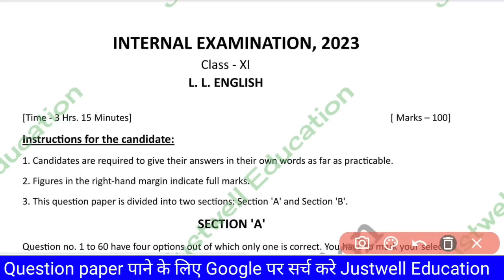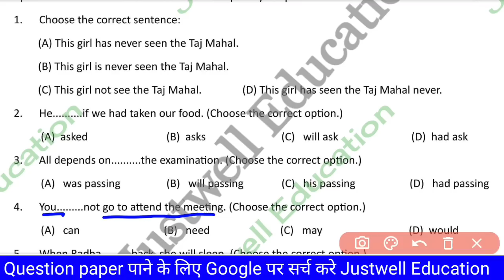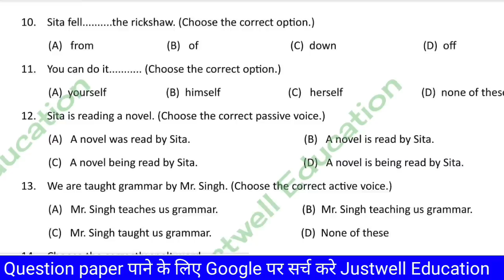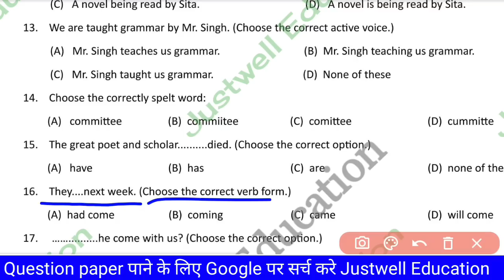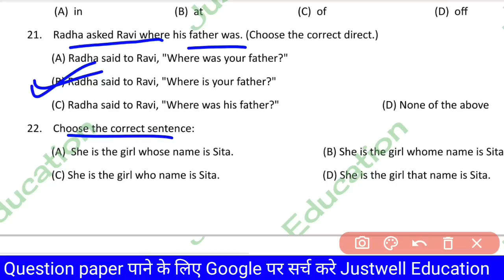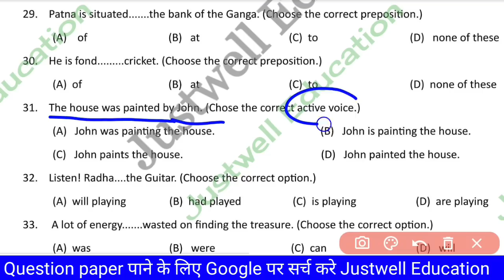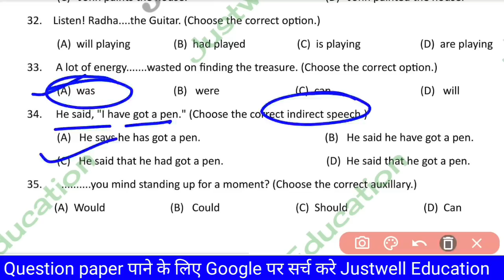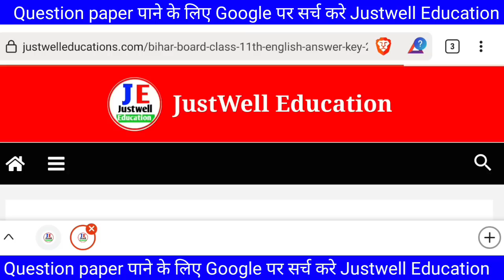Bihar Board 11th English Question Paper 2023 | class 11th annual exam 2023 english answer 11th class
👇 Bseb class 11th english annual exam question paper 2023
➡️ Bseb class 11th English question paper 2023
☑️ Bihar board class 11 english question paper 2023
class 11th annual exam 2023 english paper
class 11th annual exam 2023 english
class 11th annual exam 2023 english paper bihar board
class 11th annual exam 2023 english paper set c
class 11th annual exam 2023 english paper set f
Bseb board class 11th annual exam 2023 english
class 11th english annual exam paper 2023 Bihar board
class 11th english annual exam paper 2023 set b
class 11th english annual exam paper 2023 set d
class 11th english annual exam paper 2023 set a
bihar board class 11th english Set-A answer key 3 may 2023
Bihar board class 11th annual exam 2023, Bseb class 11th english test exam question paper, Bseb class 11th english question paper 2023, Bihar board class 11 english question paper 2023, Class 11

@DLS Education
@TARGET BOARD
@justwell Education